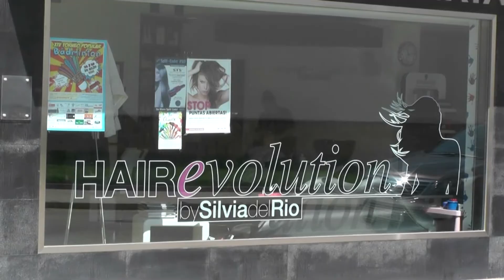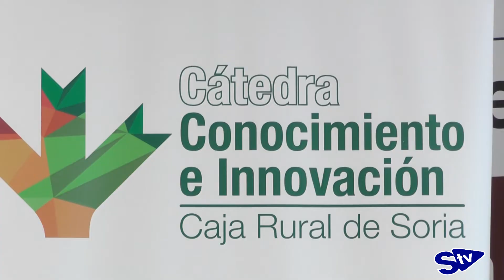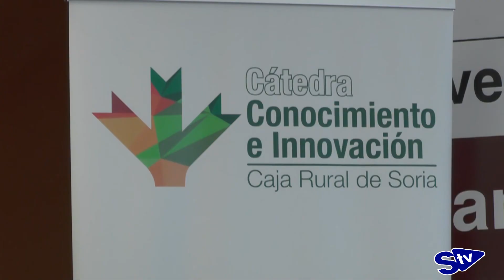La Cátedra de Innovación de Caja Rural beca a 13 proyectos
También se ha impulsado mediante esta cátedra otros tantos proyectos docentes de la Universidad de Valladolid en su Campus de Soria.